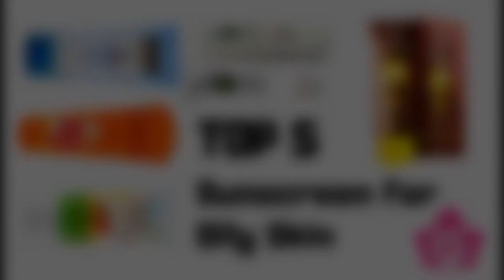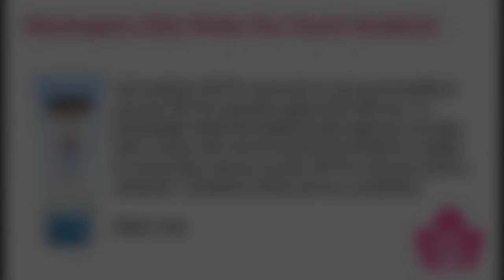TOP 5 SUNSCREEN | SUMMERS | AFFORDABLE | SPICE GLOW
There are Top 5 sunscreens for summers.Which is available in the market. Anything with at least minimum of SPF 30.These are good for Oily & Combination Skin.Here are top 5 of them.

Top 10 Hair Growth Oil